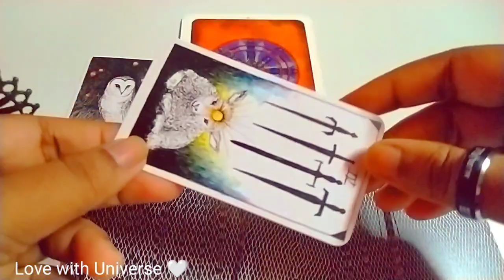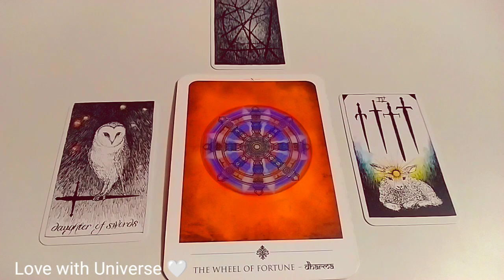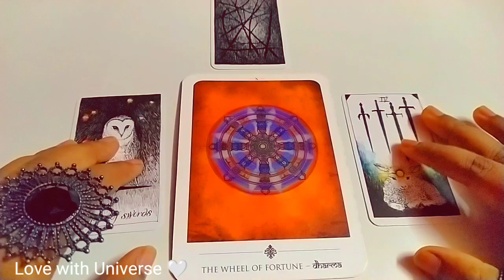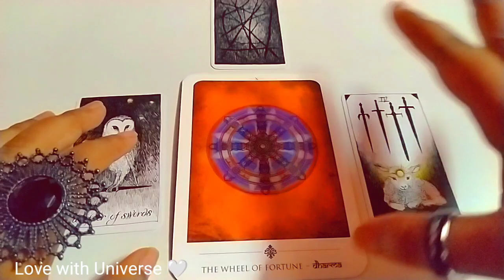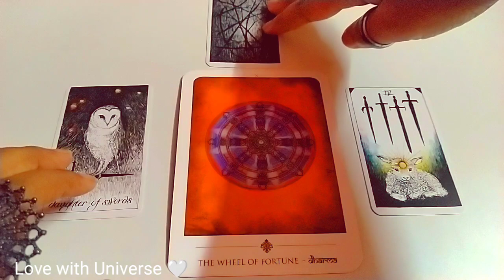POWER OF PISCES⚡मीन राशि वाले का छुपा हुआ शक्ति।Hidden Talent